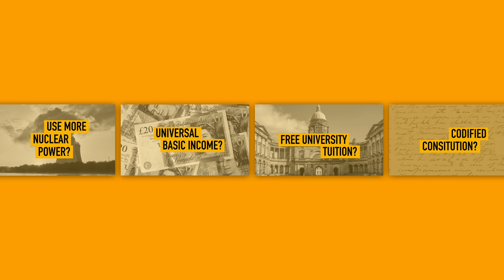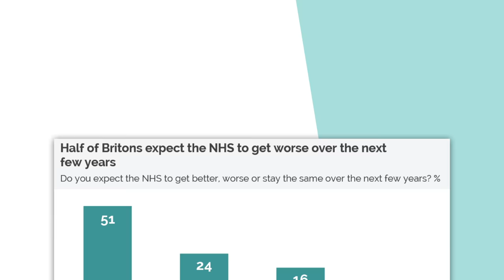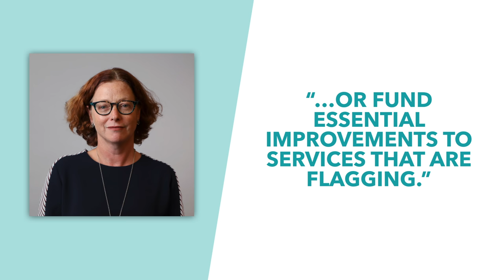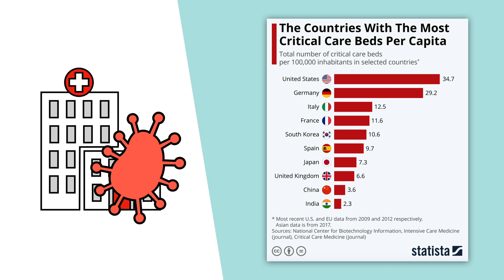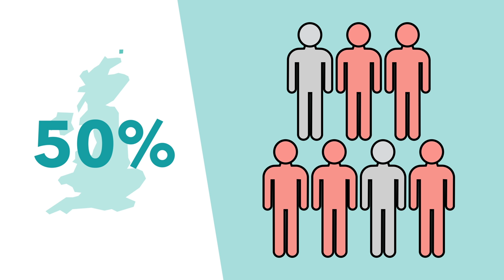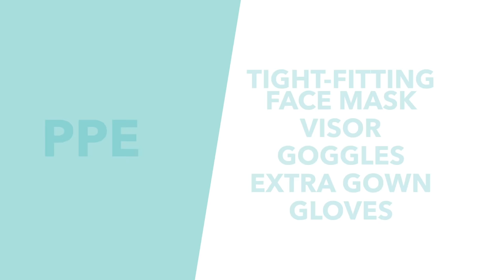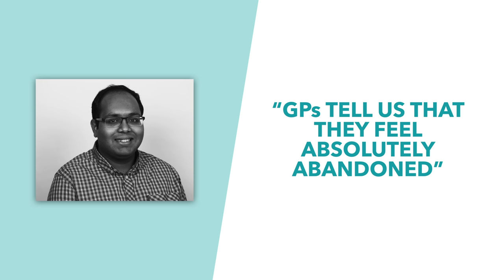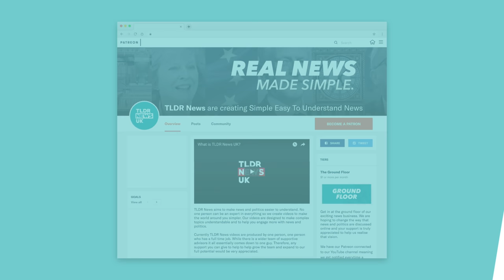Can the NHS Cope with Coronavirus? - TLDR News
With the Coronavirus continuing to spread across Britain, the NHS is being placed under increasing pressure to handle the virus. In this video, we take a look at how the NHS is doing thus far and what the government is doing to try and support the health service.